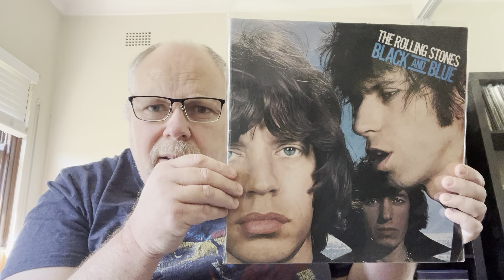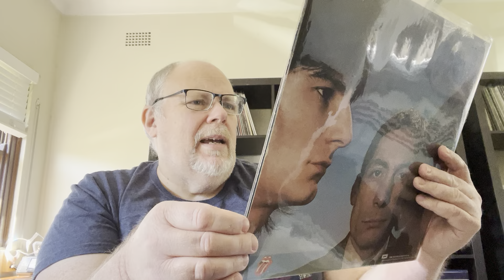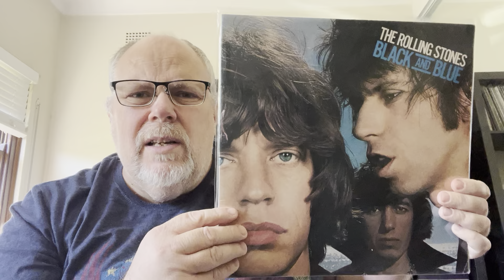Album Vs Album - The Rolling Stones - Black And Blue Vs Emotional Rescue